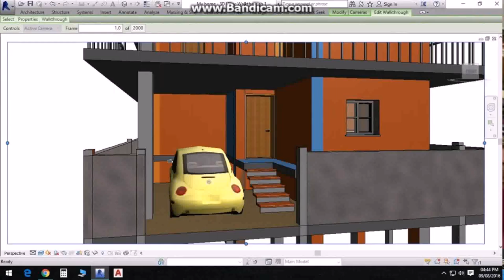600 Sq Ft House Plans Bangalore - Gif Maker DaddyGif.com (see description)